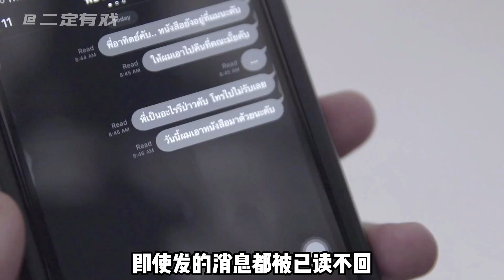泰腐絕世好老攻大盤點，《一年生》永遠的top1，誰是你的第一名呢？